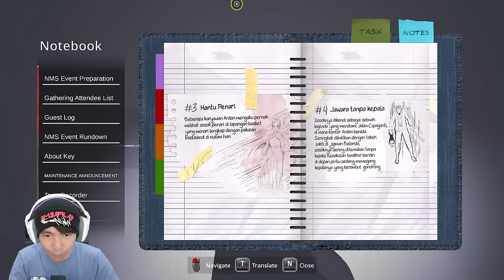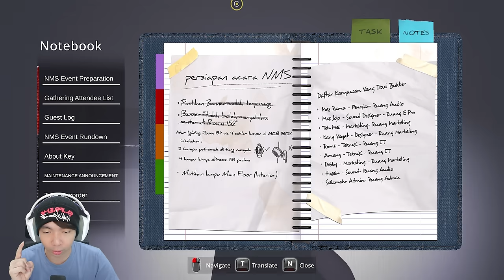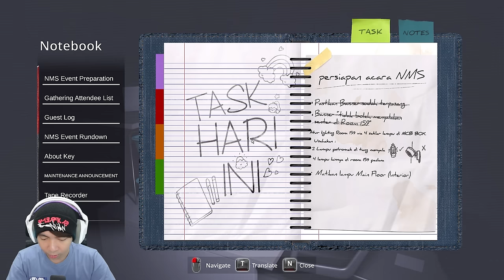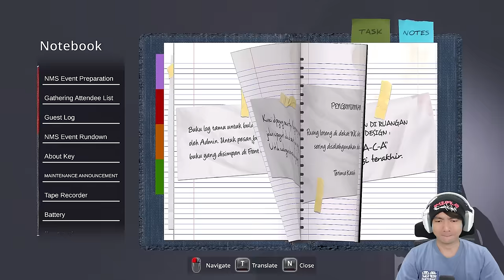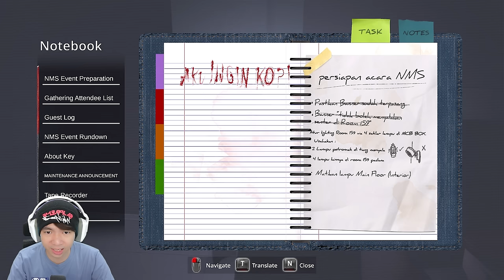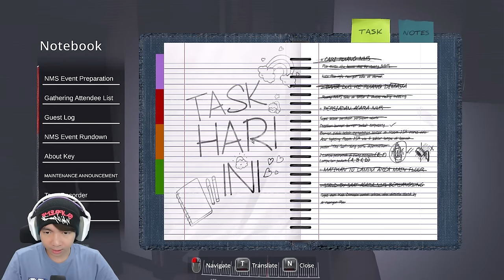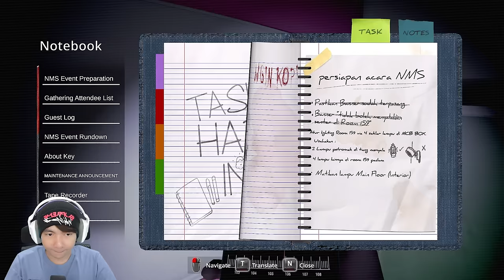Jangan Nonton Sendirian Yah - Nightmare Side The Game Part 2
Game Indonesia yang satu ini memang keren sih Nightmare Side The Game hehehe, udh mengangkat kejadian asli, gamenya juga keren, memang masih ada beberapa bug keknya yang muncul tetapi gw yakin pasti akan terus di perbaikin demi experience kita bermain game ini lebih baik hehehe, episode kali ini aja udh berapa kali gw merinding hufff